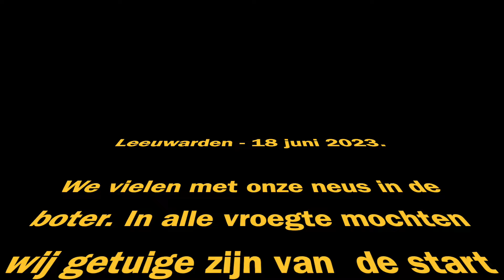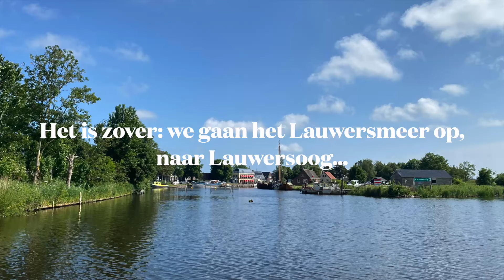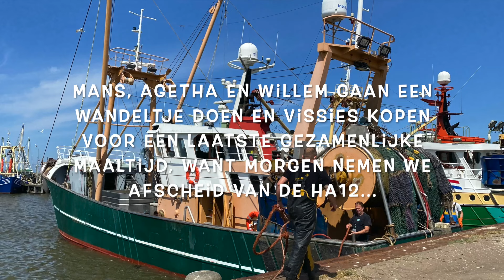De Reizen Van De Wing V - Afl. 17 - 18 t/m 23 juni '23 - Van Leeuwarden naar Lauwersoog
AFL. 17 - 18 TOT EN MET 23 JUNI 2023.

IN DEZE AFLEVERING VAREN WE VAN LEEUWARDEN MET EEN PAAR STOPS OP FRAAIE MARREKRITE-PLEKKEN NAAR LAUWERSOOG WAAR WE DE GETIJDEN GAAN BESTUDEREN VOOR DE SPRONG OVER ZEE NAAR NORDERNEY